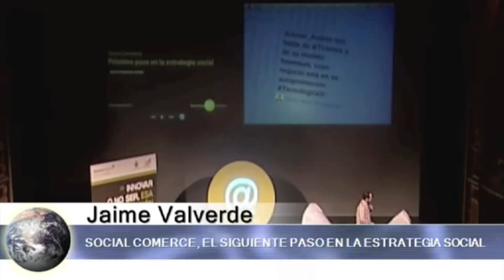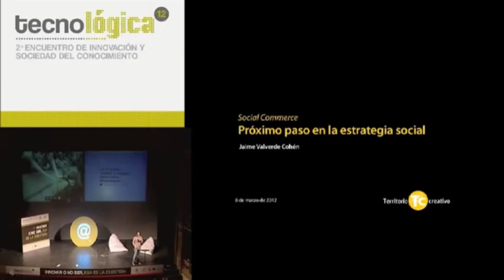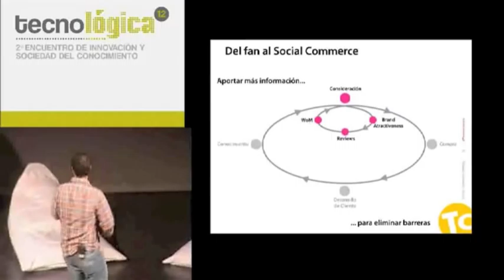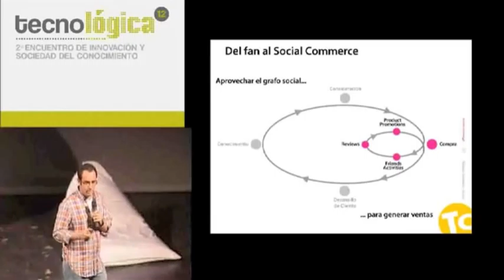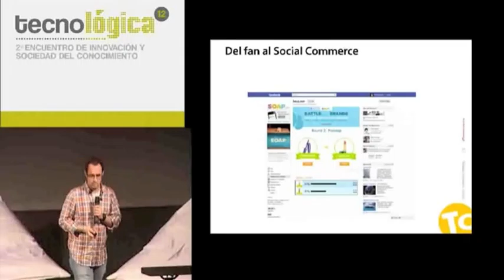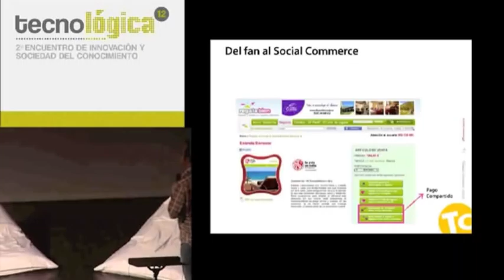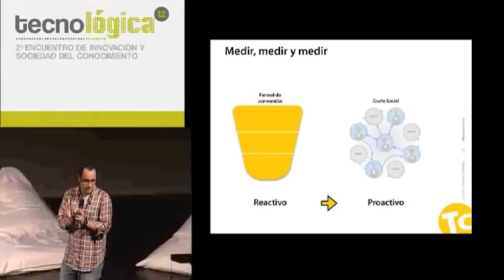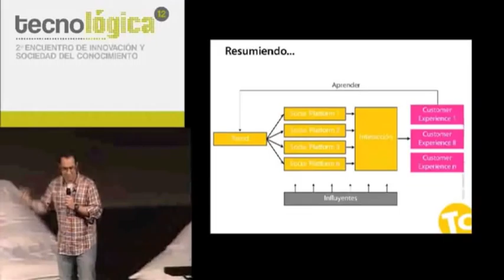Tecnológica12: Ponencia de Jaime Valverde - Territorio Creativo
Charla de Jaime Valverde de Territorio Creativo durante Tecnológica12, tecnologicasc, II Encuentro de Innovación y Sociedad del Conocimiento, que tuvo lugar el 8 de marzo de 2012 en Santa Cruz de Tenerife